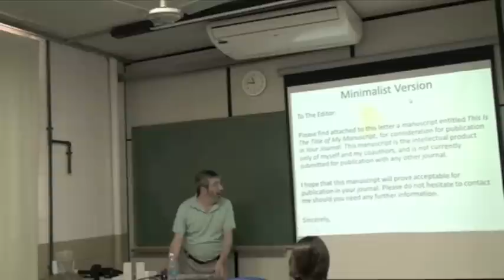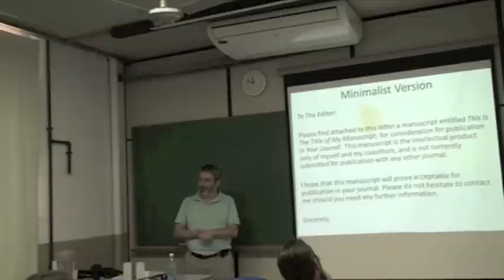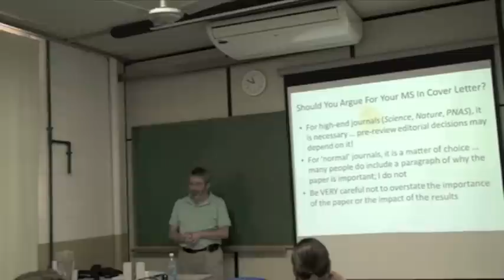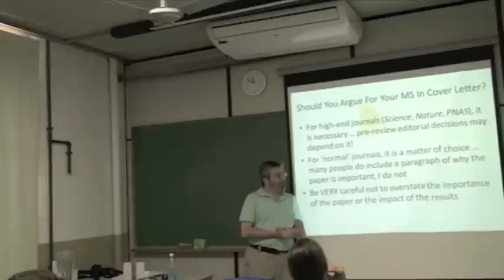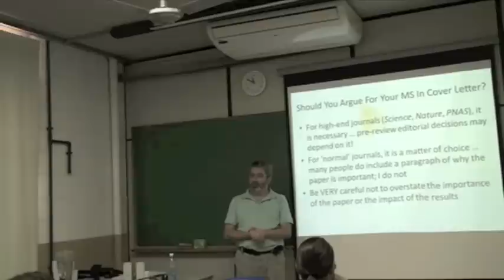Biodiversity Informatics Training Curriculum: Publication Class 10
In Portuguese. Segment 10 of a one-day course on how to publish scientific results. This particular segment addresses how to write an effective cover letter to accompany your submission.